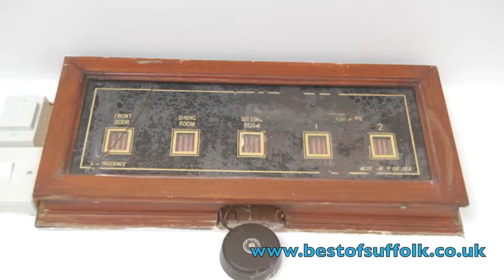Ellanbrook, Sleeps 6, Aldeburgh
This Self Catering Holiday Cottage is very pretty and welcoming property situated in the coastal town of Aldeburgh, There are 3 bedrooms, sleeping up to 6 guests, ideal for a family.

We are also on Twitter - @bestofsuffolk